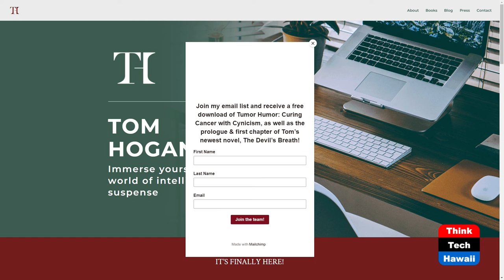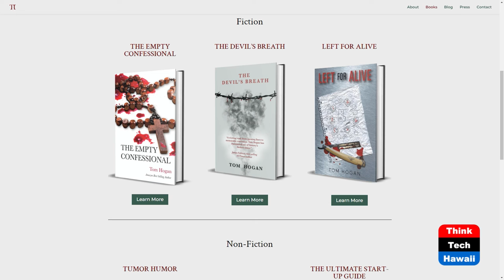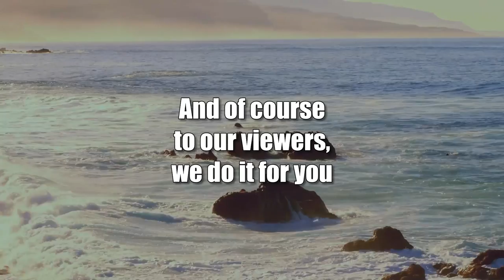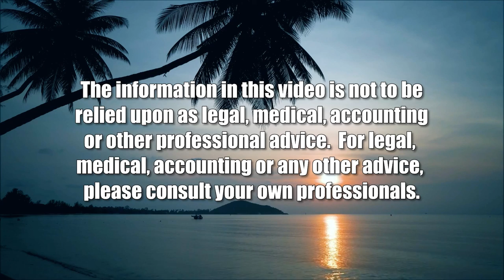'The Empty Confessional' (Books! Books! Books!)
Priest in Crisis Battles Multiple Demons.  The host for this show is Elaine Gallant.  The guest is Tom Hogan.

Discussion of the novel, its contents, topics, and areas of concern it presents.